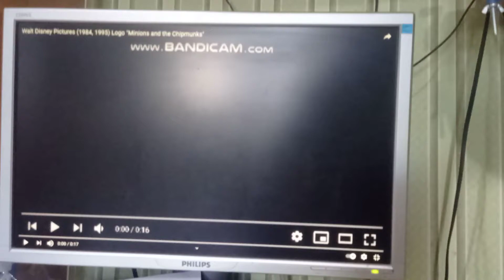Walt Disney Pictures (1994) Minions and the Chipmunks (1983)